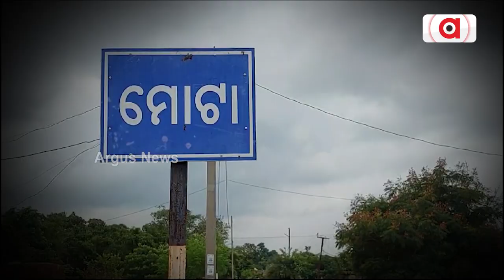Helpless Girls Deepa From Khorda's Mota Village Seeks Odisha Govt's Financial Assistance